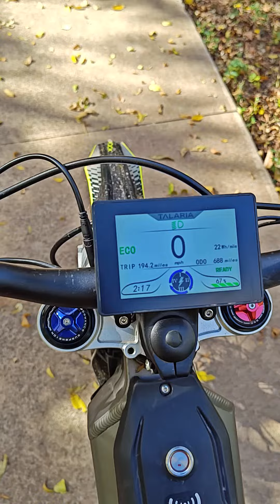Quick Rip on Talaria XXX (Shirt Pocket pov)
Enjoying this beautiful fall day even though it was like 86 degrees when I filmed this. I put my new phone (Moto Edge + 2023) in my shirt pocket to film this, that is why the angle is so weird. I kind of like that angle.